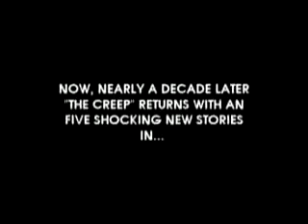"Creepshow III" (2006) -- Official Trailer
Directed by Ana Clavell & James Glenn Dudelson